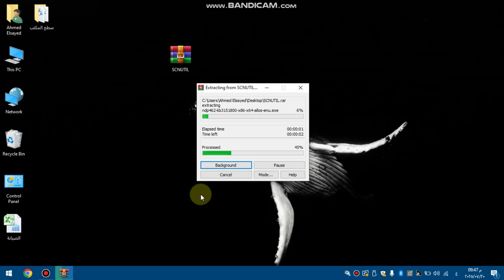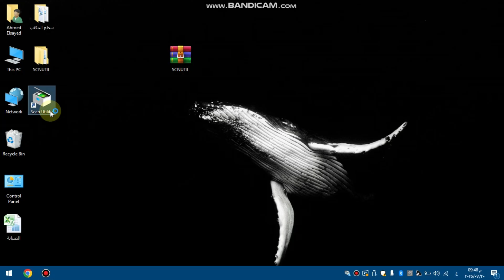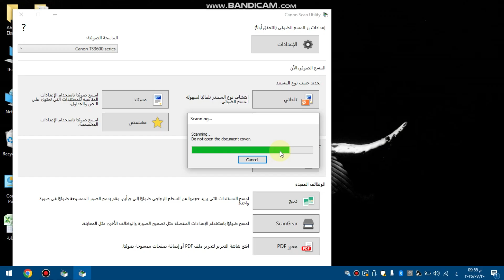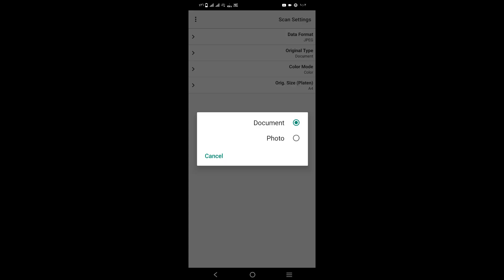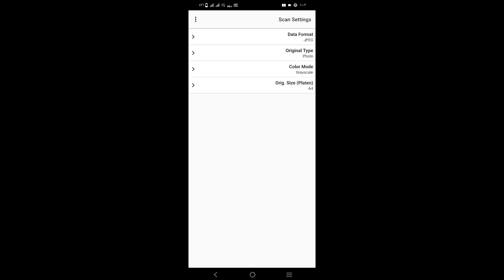أستخدام وتشغيل سكانر Canon Ts3640 من موبايل و PC 💯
خطوات أستخدام سكانر من الموبيل والكمبيوتر على الطابعة Canon Pixma Ts3640

كيفية استخدام سكانر Canon Ts3640 من الهاتف؟
طريقة ربط سكانر Canon Ts3640 بالواي فاي (WiFi)
توصيل Canon Ts3640 بالكمبيوتر والمسح الضوئي
برنامج تعريف سكانر Canon Ts3640
سحب صور من طابعة Canon 3640
طريقة سهلة لتشغيل سكانر كانون
شرح كامل سكانر Canon Ts3640
لاتنسى اللايـــــك (👍) و الأشــــتراك (👤) وتفعـــيل زر التنـبيهـات (🔔)